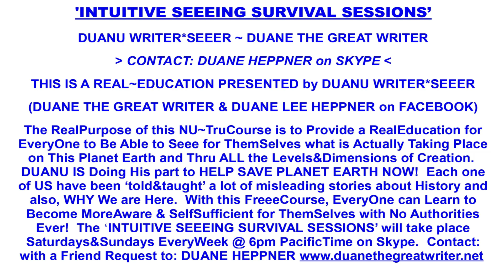ISSSNISSS Through Everything, and Uprooting Ideas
The ALLLISSS Archives. Sep 19 2024
Jeremy shares Real side experiences where the demonstration is of the ALLLISSS interfused through all consciousness effected body form and feature, and also of Duane uprooting old and outdated ideas.
*Duane The Great Writer affords his insights